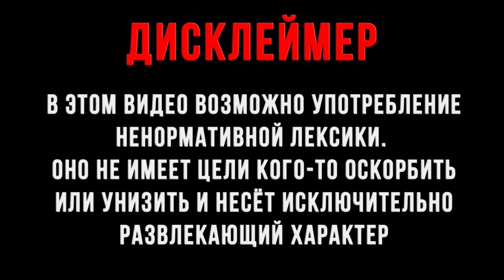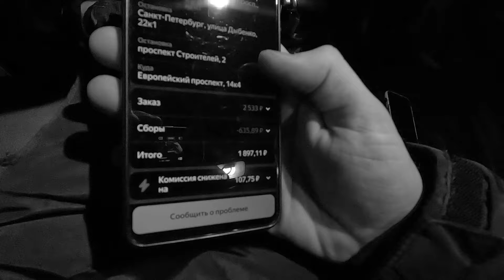Быдло пассажиры | ПОШЕЛ ТЫ НА#УЙ | Розыгрыш авто!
Всех приветствую. Сегодня стартует розыгрыш моего АВТО. Кол-во билетов ограничено!
И вам присвоится номер билета.
Стоимость одного билета - 1500 рублей!
✅"EXPERT PARK" - крупнейший сертифицированный партнёр Яндекс ТАКСИ

2,5% с заказа
7р с заказа по МСК и МО
4р с заказа по РФ

- МОМЕНТАЛЬНЫЕ ВЫПЛАТЫ
✅ JUMP TAXI
✅ ЕXPERT PARK
✅ ТАКСИАГРЕГАТОР
✅ Яндекс. ПРО
-  Заправки через приложение Таксометр
ТЕХПОДДЕРЖКА 💻
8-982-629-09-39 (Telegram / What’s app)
Обязательно передавайте привет от меня, вам не сложно - мне приятно!